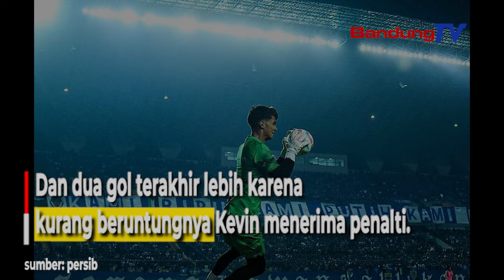Ini Pendapat Bek Persib, Nick Kuipers Tentang Kevin Mendoza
Bek PERSIB, Nick Kuipers, menyebut komunikasi dengan kiper Kevin Mendoza baik